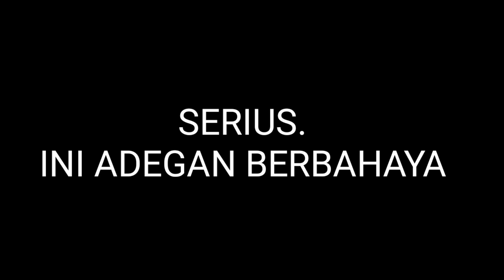TUKANG BEGAL KENA BEGAL!!!